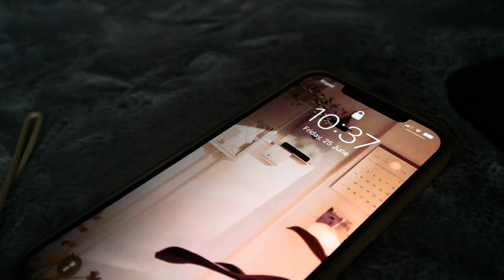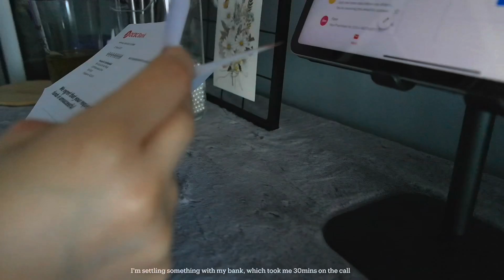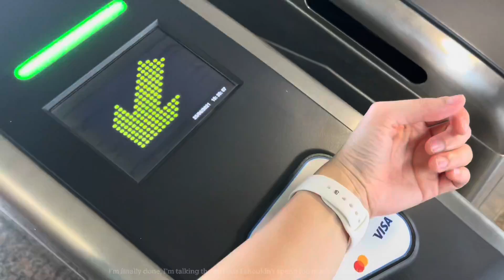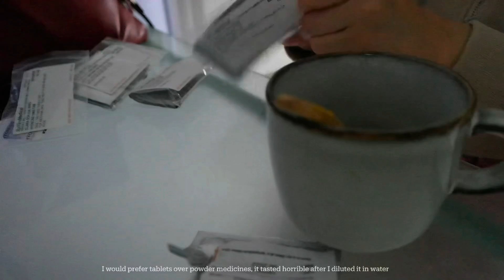VLG10 | Singapore Vlog | Lazy weekend | Polaroid photos | Making breakfast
클라라 Vlog 10 | Singapore | Lazy weekend | Polaroid photos | Making breakfast

Beautiful view of the sky on a lazy weekend.
Doing laundry, having takeaway foods, making breakfast, ice creams, Japanese foods and fell sick on the last day of the week.
rested for 2 days after i got an MC from the doctor, i even did a swap test on the spot. It actually tingles your nose. I was going to get vaccinated on the next week, i cant believe i fell sick just 4 days before it.